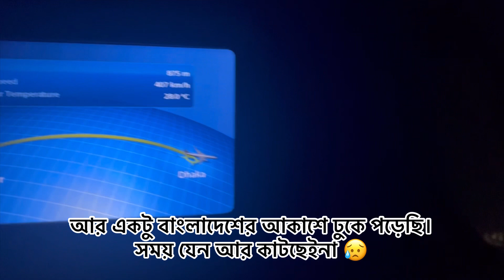প্রবাসীদের সপ্ন সবসময় বাড়ি যায়না,২ বছর পরে এবার আমার সপ্নএখন বাড়িতেই.স্বপ্ন যাবে বাড়ি♥️গ্রামীণফোন♥️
After two long years of adventure and discovery abroad, Jerin and shorif was finally going home. She had traveled far and wide, experiencing different cultures, meeting new people, and immersing herself in the wonders of the world. But now, as her flight touched down at the familiar airport in her hometown, a mix of emotions washed over her.

I am a passionate content creator, and your song has added an enchanting touch to my videos. The beautiful melody and captivating lyrics perfectly complement the visuals, making the content truly special and engaging for my viewers.

Thank you grameenphone ♥️
Thank you